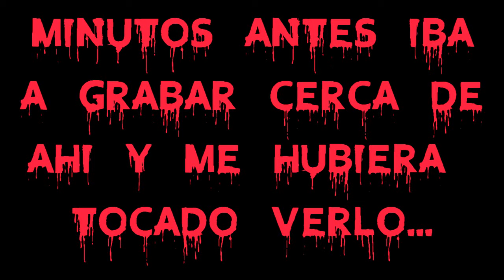La balacera que aterrorizó a Córdoba Veracruz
El sábado 22 de febrero del 2020 fue un día muy horrible para Córdoba al suscitarse una balacera frente a Walmart quedando 2 policías muertos en una caseta de vigilancia y 2 más en otro lugar, el reportero Gerardo Luna nos platica como narraba los hechos de ese día.